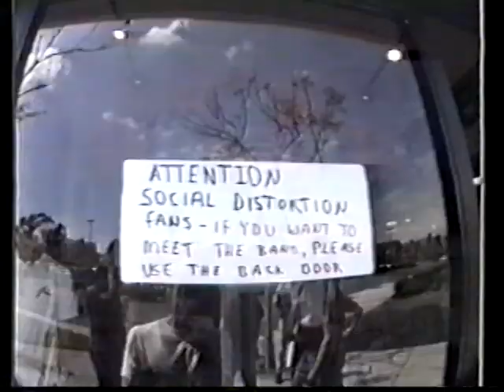Social distortion - Universidad de California, abril 1990